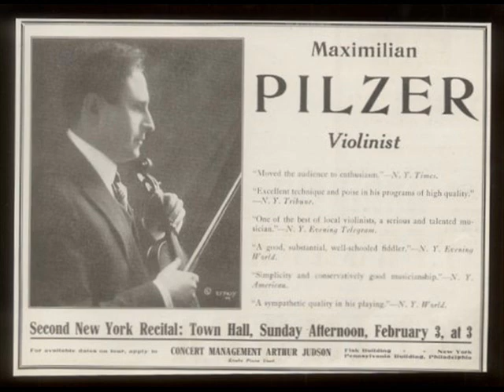Maximilian Pilzer - Massenet: Thaïs- Méditation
From "Violin Mastery"
Talks with Master Violinists and Teachers
by Frederick H. Martens, Published 1919

Maximilian Pilzer is deservedly prominent among younger American concert violinists. He was a pupil of Joachim, Shradieck, ad Gustav Hollander. . . .Essentially a solo violinist, Mr. Pilzer nevertheless has the born teacher's wish to impart, to share, where talent justifies it, his own knowledge. He himself did not have to tell the listener this—the lesson he was giving betrayed the fact.
It was Kreisler's Tambourin Chinois that the student played. And as Mr. Pilzer illustrated the delicate shades of nuance, of phrasing, of bowing, with instant rebuke for an occasional lack of "warmth" in tone, the improvement was instantaneous and unmistakable. The lesson over, he said:

"The singing tone is the ideal one, it is the natural violin tone. Too many violin students have the technical bee in their bonnet and neglect it. And too many believe that speed is brilliancy. When they see the black notes they take for granted that they must 'run to beat the band.' Yet often it is the teacher's fault if a good singing tone is not developed. Where the teacher's playing is cold, that of the pupil is apt to be the same. Warmth, rounded fullness, the truly beautiful violin tone is more difficult to call forth than is generally supposed. And, in a manner of speaking, the soul of this tone quality is the vibrato, though the individual instrument also has much to do with the tone.

"But not," Mr. Pilzer continued, "not as it is too often mistakenly employed. Of course, any trained player will draw his bow across the strings in a smooth, even way, but that is not enough. There must be an inner, emotional instinct, an electric spark within the player himself that sets the vibrato current in motion. It is an inner, psychic vibration which should be reflected by the intense, rapid vibration in the fingers of the left hand on the strings in order to give fluent expression to emotion. The vibrato can not be used, naturally, on the open strings, but otherwise it represents the true means for securing warmth of expression. Of course, some decry the vibrato—but the reason is often because the vibrato is too slow. One need only listen to Ysaye, Elman, Kreisler: artists such as these employ the quick, intense vibrato with ideal effect. An exaggerated vibrato is as bad as what I call 'the sentimental slide,' a common fault, which many violinists cultivate under the impression that they are playing expressively.

"Violin mastery expresses more or less the aspiration to realize an ideal. It is a hope, a prayer, rather than an actual fact, since nothing human is absolutely perfect. Ysaye, perhaps, with his golden tone, comes nearest to my idea of what violin mastery should be, both as regards breadth and delicacy of interpretation. And guide-posts along the long road that leads to mastery of the instrument? Individuality in teaching, progress along natural lines, surety in bowing, a tone-production without forcing, cultivating a sense of rhythm and accent. I always remember what Moser once wrote in my autograph album: 'Rhythm and accent are the soul of music!'

"And what a shining goal is waiting to be reached! The correct interpretation of Bach, Haendel and the old Italian and French classics, and of the vast realm of ensemble music under which head come the Mozart and Beethoven violin sonatas, and those of their successors, Schumann, Brahms, etc. And aside from the classics, the moderns.